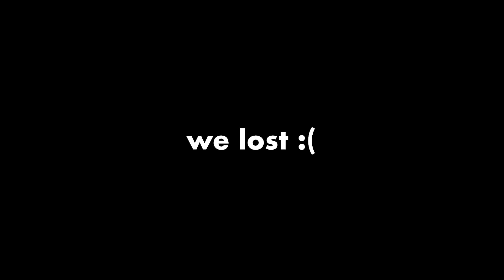guys, this skin is a scam...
Today, I test Valorant’s new Overdrive skin bundle!

In this Valorant gameplay, Grim plays Sage on Ascent. First, he shows off why Sage is so good. Later on, he's forced to clutch for his team. Towards the end, he shows why he's the best Sage in Valorant. Watch till the end to see what happens!

All Valorant highlights are taken from Radiant/Immortal games, tournaments, and scrims. Join us on Twitch to watch the gameplay live